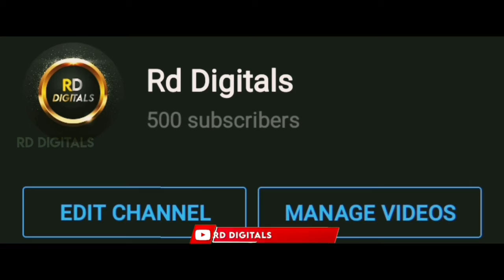Thanks For 500 Subscribers Whatsapp Status